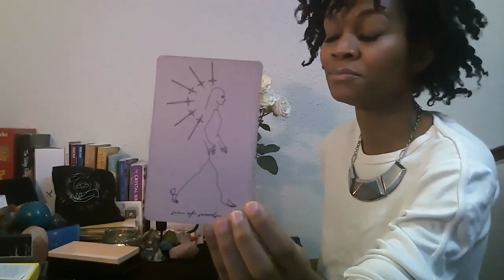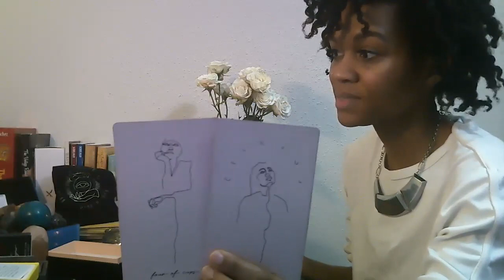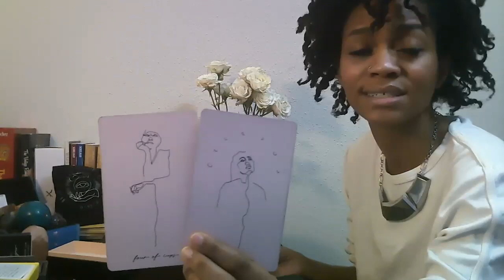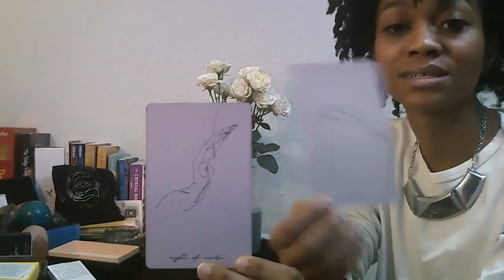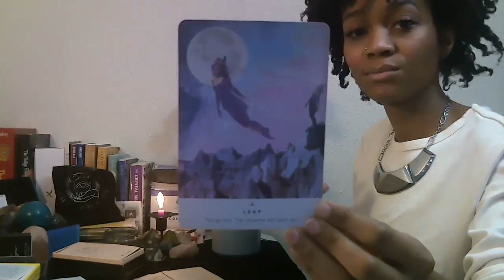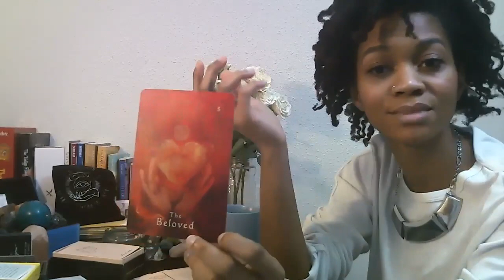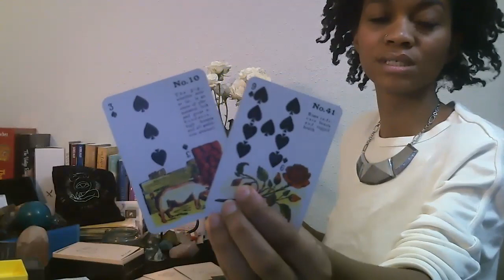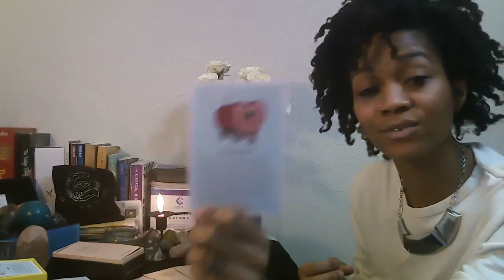Weekend Vibes - Saturn-day & Sun-day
Hi my loves! Here is some insight to this weekends energy.